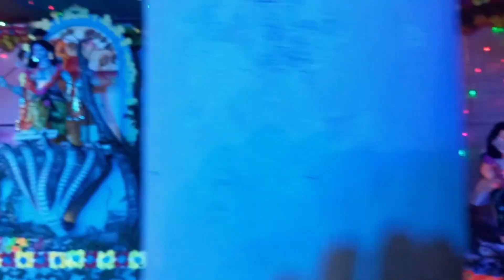Jonmastomi Celebration || Ispahani Mirzapore Tea Estate || Sree Krishna || Sreemangal